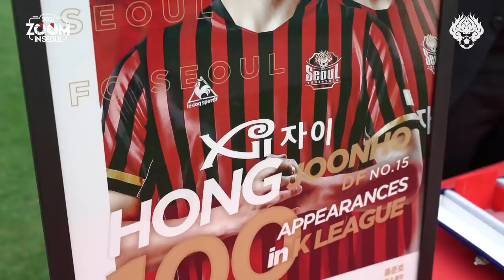[2021 줌인서울 #9] 서울 VS 포항 (H) K리그1 R9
2021시즌 FC서울을 더 가까이서 들여다보는
[줌인서울 - Zoom in Seoul] 아홉번째 이야기,
포항스틸러스와의 K리그1 홈경기입니다.